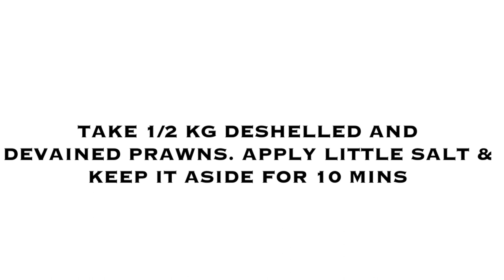Instant pepper garlic prawns | Delicious Prawns Recipe | Super easy recipe | By Farheen & Arsheen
For diet consultations and diet plans for weight loss, weight gain, pcod, thyroid, etc. get in touch with

Non-stick set

Silicone spatula

Spoon rester

Small glass tester